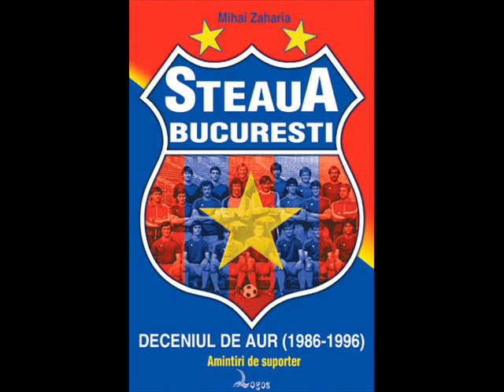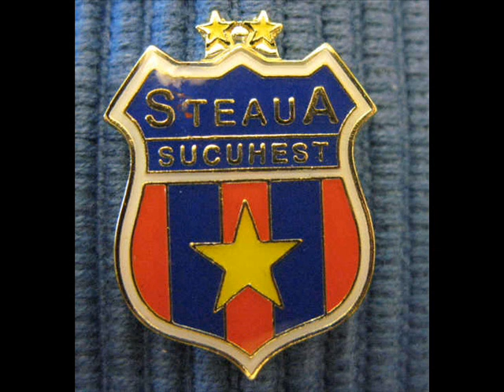Steaua Bucuresti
cn e fan stelist sa se uite